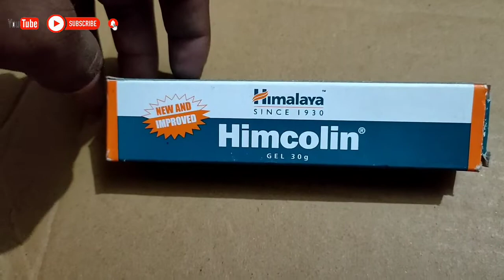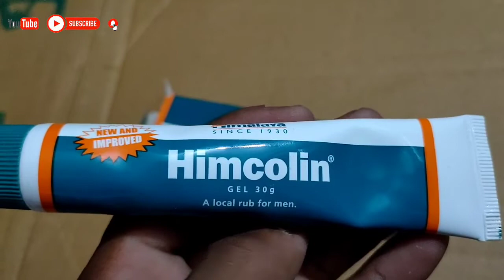Benefit of using Himalaya himcolin gel | how to use Himalaya himcolin gel हेमकॉलिंग जेल के लाभ